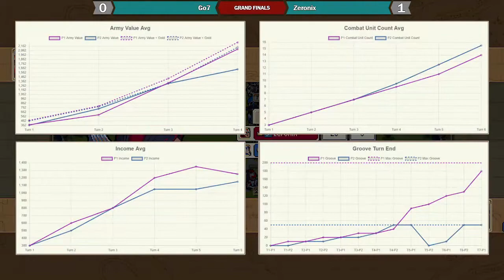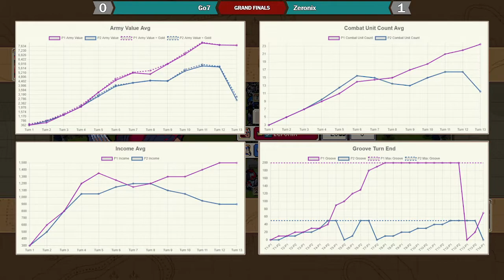TYT 2022 - Zeronix (Elodie) vs Go7 (Valder) - Grand Finals Game 1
Take Your Turn 2022 || A Cross Community Strategy Game Event

Commentary by Barrett

Map: Theft in 19x19 (1.3)
Map Code: EADE5BL7

Groove of War is a competitive community for the Turn-Based Strategy game Wargroove.